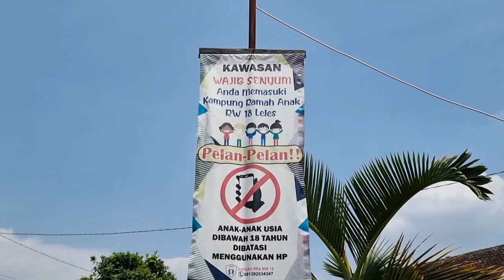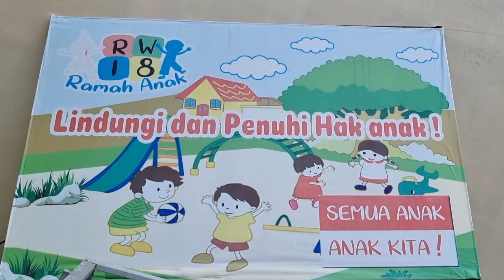Lindungi Anak Anak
Jauhkan dari kekerasan dan bangun pola asuh yang tepat.